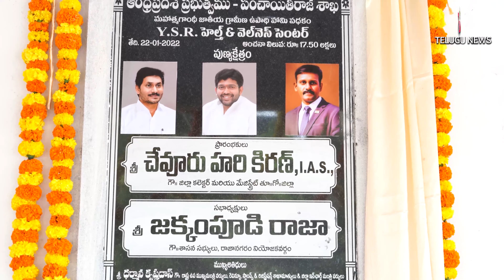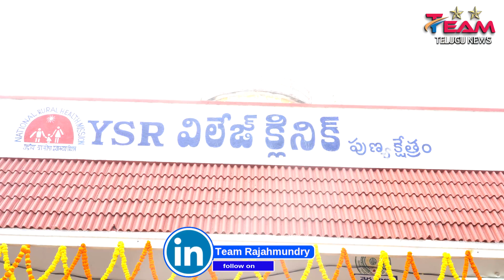జక్కంపూడి రాజాపై కలెక్టర్ ప్రశంసలు|రాజానగరం వర్సెస్ పులివెందుల|Collector praises mla Jakkampudi Raja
జక్కంపూడి రాజాపై కలెక్టర్ ప్రశంసలు..రాజానగరం వర్సెస్ పులివెందుల..Collector praises Jakkampudi Raja..Rajanagaram vs Pulivendula ..
Hello friends! welcome to  TEAM TELUGU NEWS
For more updates about Telugu  News|Team Telugu News